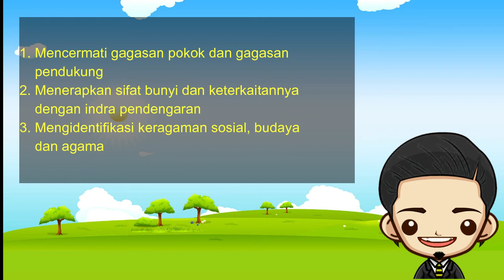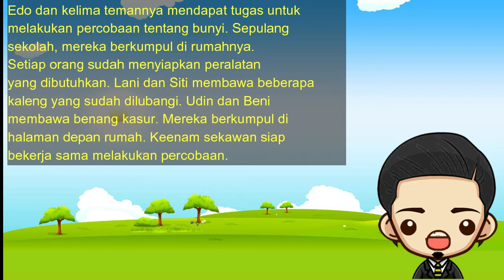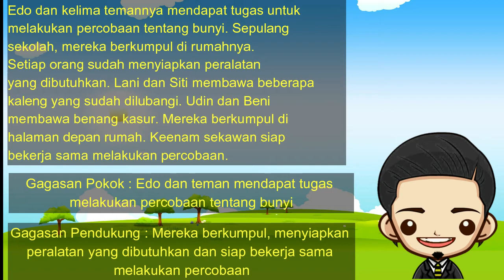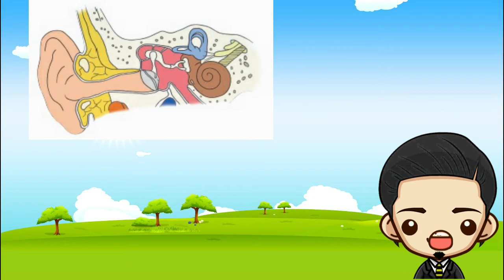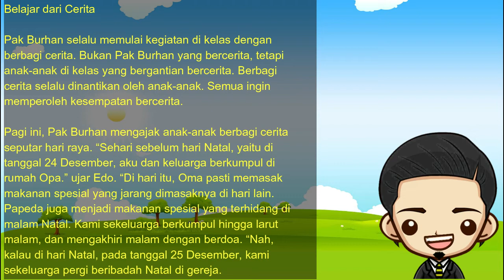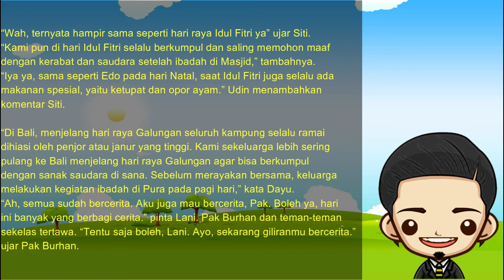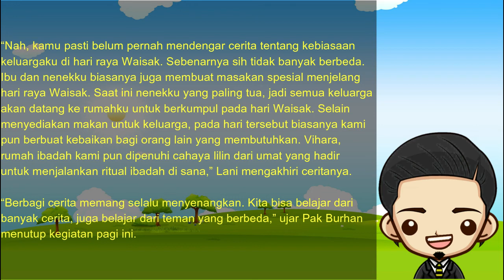Kelas 4 Tema 1 Subtema 2 Pembelajaran 1. Surya Lailana Putra MS, M.Pd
Kelas 4 Tema 1 Subtema 2 PB 1 berisi tentang :
1. Mencermati gagasan  pokok dan  gagasan pendukung
2. Menerapkan sifat bunyi dan  keterkaitannya dengan indra  pendengaran
3. Mengidentifikasi keragaman sosial, budaya dan  agama